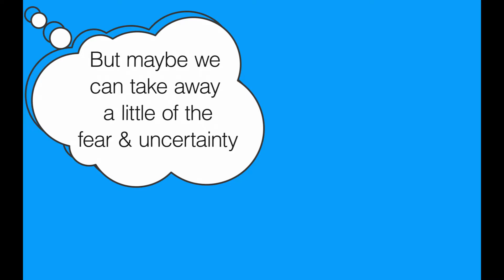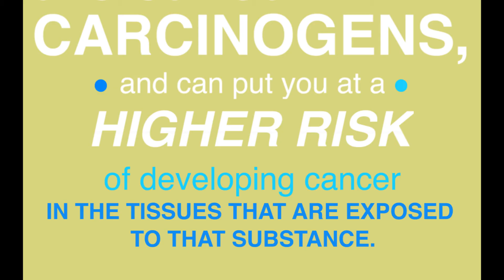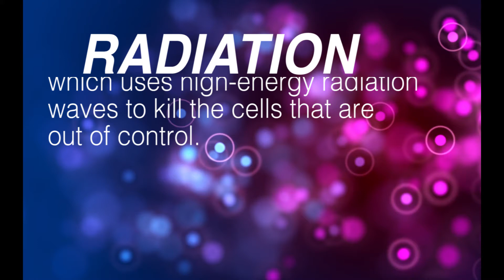What is Cancer? | The Cancer Series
Let's start at the beginning. Cancer can be scary, but before we learn about how we're using science to treat and beat this disease, we'll cover what it is and how it works in this first video of The Cancer Series.